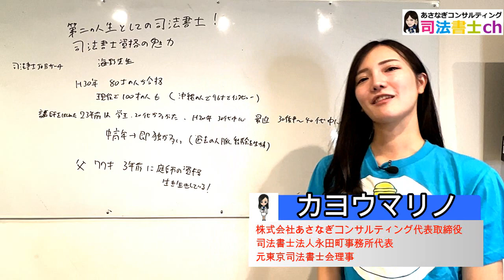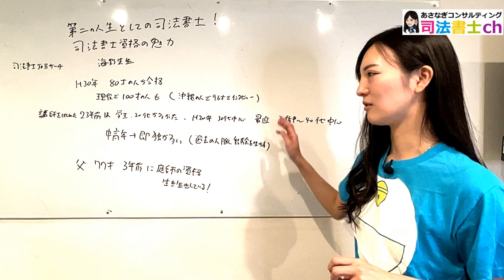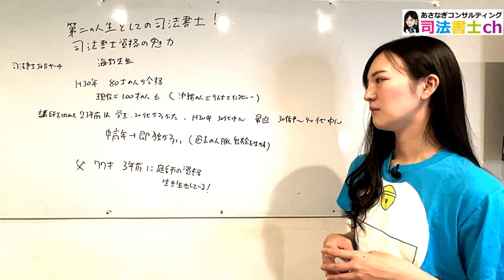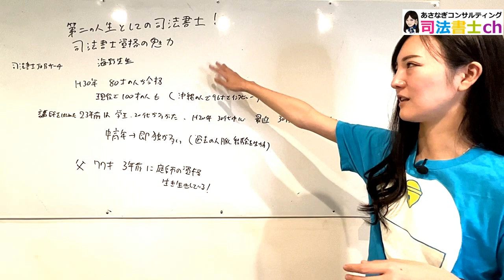第二の人生としての司法書士について！海野禎子先生！ 2041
第ニの人生としての司法書士！司法書士資格の魅力～こんな方にこそ司法書士受験を勧めたい！～